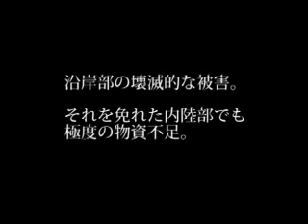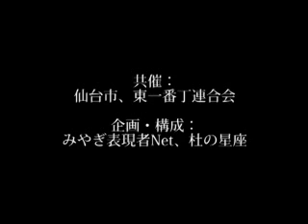仙台からの歌声「大震災復興支援チャリティコンサート」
震災から３週間、仙台のまちに歌声が響きました。
6/26までのほぼ毎週土日、仙台一番町３箇所でチャリティコンサートが行われます。
スタートを飾ったのは宮城三女ＯＧ合唱団のみなさん。道行く人は足をとめ、その歌声に耳を傾けていました。そして仙台自身も被災地でありながら、多くの人が募金に協力してくださいました。
歌声のバトンはこれから毎週、次の団体へと引き継がれていきます。

がんばろう宮城！
大震災復興支援チャリティコンサート
～いま、わたしたちにできること～

未曾有の大震災によって被害にあわれ
家族、友人を失い
また自分たちの住む家を流されてしまった
多くの被災者の皆様、そして
今なお大変な状況にある多くの皆様に
音楽をとおして未来への希望と新たな光を
見出す勇気を一緒に感じて行きたい
そんな気持ちをこめて歌います。

2011年4月2日（土）～6月26日（日）まで毎週土・日開催予定（ただし5/13・14、6/5をのぞく）
13：30～14：00　仙台三越前
14：30～15：00　フォーラス前
15：30～16：00　藤崎本館前

【4月の出演団体スケジュール】
4/2・3 宮城三女ＯＧ合唱団（女声合唱）
4/9　募金とチラシ配布のみ
4/10 宮城県仙台三桜高等学校　音楽部
4/16 合唱団Clair
4/17 仙台市立八軒中学校　合唱部
4/23 仙台放送合唱団
4/24 仙台市立第一中学校　合唱部
4/30 仙台市立金剛沢小学校　合唱団

このコンサートでいただいた義援金は東日本大震災の被災者の方の支援に使わせていただきます。

出演：宮城三女ＯＧ合唱団
■主催：特定非営利活動法人ほっぷの森、アート･インクルージョン実行委員会
■共催：仙台市、東一番丁連合会
■企画・構成：みやぎ表現者Net、杜の星座

お問合せ：アート･インクルージョン実行委員会事務局（白木）

Never Give Up, Miyagi!
Charity Concert for Reconstruction Support to the Affected Areas of Great East Japan Earthquake
Something WE Can Do Now

To all people who have experienced the unexpected great earthquake and tsunami and lost their families, friends, and homes and people who is still under the situation of this disaster, we will sing a song from the deep inside of our heart to feel the courage that will lead us to the hope and brightest future.

In the first two days of the charity concert on April 2nd and 3rd, Miyagi Sanjo OG Choir performed.
When people listen to their singing voice, everybody stop walking on the street and started to listen to it.
The singing voice healed Sendai resident's devastated mind.
Even though the singers also live in the stricken areas, they also brought donations.
There was a junior high school student who created and brought a piggy bank and donated the coins that he saved it little by little for a long term.
There was a person who donated 18860 yen.
"I had goose bumps and cried for good."
"The power of music and singing voice are wornderful."
"The power of art is a necessary element for human's heart."
"I just didn't care about people eyes. I just cried for good."
"While music activities and art galleries are under self-control in Japan, I was very happy and relieved when I heard the beautiful singing voice!"
"I didn't expect I was going to receive power from Sendai people who are also experiencing this disaster. Thank you!"

　Date: April 2nd (Sat) through June 26th (Sun), the concert will be held every Sat and Sun
　excepting May 13th, May 14th, and June 5th.
　13：30～14：00　@Sendai Mitsukoshi Shopping Mall
　14：30～15：00　@Foras Shopping Center
　15：30～16：00　@Fujisaki Shopping Center
　All collected donations through the concert will be used to support people whose lives were affected by the Great East Japan Earthquake.

■Sponser: NPO Hoppo Forest, Art Inclusion Executive
■Cosponsor: Sendai City , Higashi Ichibancho Union
■Project/Design: Miyagi Hyogensya Net, Mori no Seiza